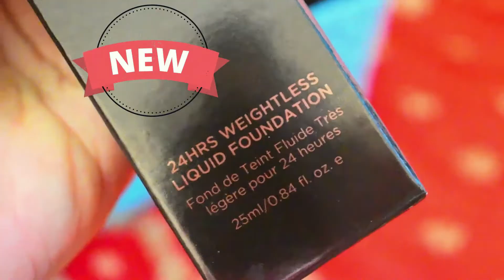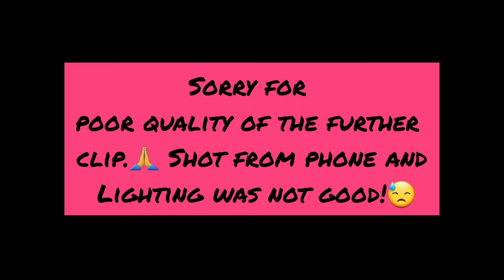NEW COLORBAR 24HRS LIQUID FOUNDATION - REVIEW & Wear Test | हिंदी में | Thatkohlgirl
Link to buy

Hey guys,
I have tested and reviewed the Colorbar 24HRS Liquid Foundation in this video. Watch till the end to know if this worked for me or not. I’d really like it if you give me some suggestions or feedback.

Love, Shruti.

Thatkohlgirl, launched in 2020– is a community for all my gal-pals out there who really wanna stand out from the crowd and make a difference with their sass! Shruti runs the channel, that’s me!

Everything you see on this video was created by me (Shruti Sinha) unless otherwise stated.
You will be blocked and reported immediately if you are found spreading hate, negativity, and unnecessary abuses.